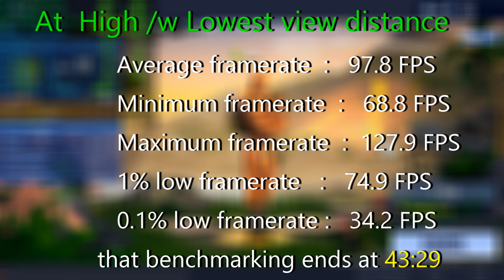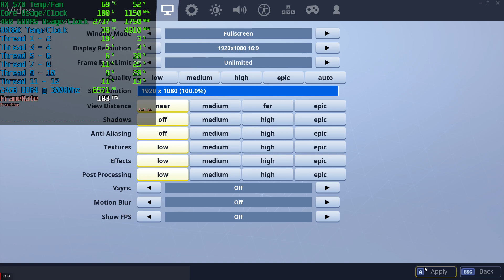FortNite Benchmarks - Season 8 - RX 570 & i7 8086k (Epic/ High/ Low Graphics)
Test System
     CPU/Clock speed: i7 8086k
          Graphics Card: RX 570 4GB
RAM and Frequency: 3X8GB DDR4 3000MHZ
           Gaming Drive:  500GB SSD
           Power Supply: 650W Gold rated

            Bitrate and other information: 45k

Test Procedure
The System will have been shutdown and switch back on, rather than just restarted to hopefully remove any of windows quirks or other junk in memory or process from previous use
1. The first game will be all epic graphics, The highest game settings
2. The Second will be all High with view distance set to lowest, this doesn't affect the distance that enemy players appear, just world pop in
3. The Third game will be on all Lowest setting

All games will have be tested at 1920x1080, Vsync and motion blur will be off in all tests And we will be running in full screen with the frame rate limit set to unlimited.

Results and Images
at epic we get:
                     Average framerate  :   73.8 FPS
                     Minimum framerate  :   49.8 FPS
                     Maximum framerate  :  103.7 FPS
                     1% low framerate   :   56.4 FPS
                     0.1% low framerate :   25.2 FPS

that benchmarking ends at 21:01

at high with lowest view distance we get:
                     Average framerate  :   97.8 FPS
                     Minimum framerate  :   68.8 FPS
                     Maximum framerate  :  127.9 FPS
                     1% low framerate   :   74.9 FPS
                     0.1% low framerate :   34.2 FPS

that benchmarking ends at 43:29

and at  lowest  we:
                     Average framerate  :  223.6 FPS
                     Minimum framerate  :  102.8 FPS
                     Maximum framerate  :  333.7 FPS
                     1% low framerate   :  136.9 FPS
                     0.1% low framerate :   45.8 FPS

 that benchmarking ends at the end of the video